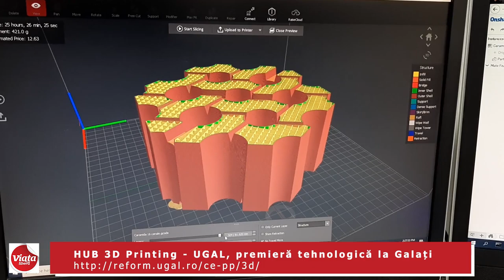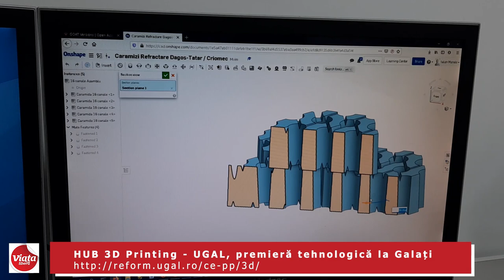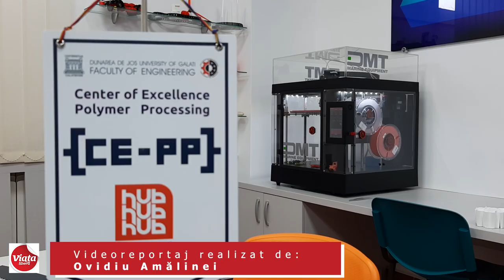HUB 3D Printing - UGAL, premieră tehnologică la Galaţi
Noile tehnologii au devenit mai accesibile pentru studenţi, elevi şi companii, graţie unui Hub de imprimare 3D dezvoltat de Centrul de Excelenţă Prelucrarea Polimerilor din cadrul Universităţii Dunărea de Jos din Galaţi. Acest Hub 3D este unic în regiune şi este menit să dezvolte interesul tinerilor pentru inginerie, ajutându-i să-şi pună în practică proiectele, indiferent de complexitatea lor.
Un videoreportaj realizat de Ovidiu Amălinei pentru ziarul Viaţa liberă Galaţi: